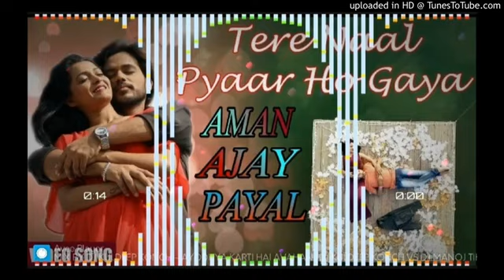February 10, 2021